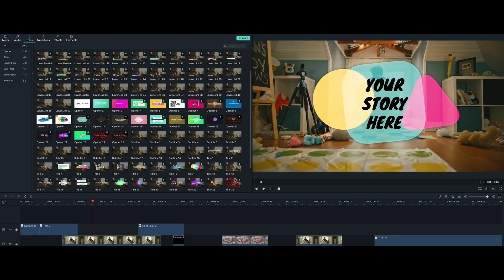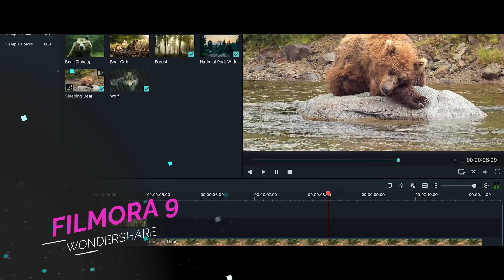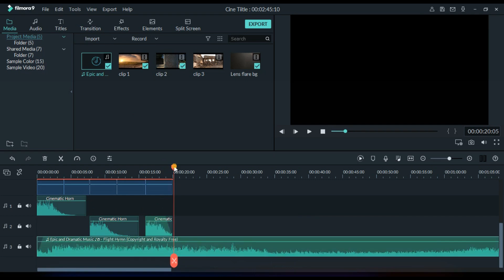PS5 Price, Design & Games | Epic Games Store on Mobile | Rocket League Mobile | GAMING NEWS #28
Hey guys, in this video, I am gonna show you the PS5 Price, Design & Games | Epic Games Store on Mobile | Rocket League Mobile | GAMING NEWS #28
➤Human Fall Flat:-
➡Play Store (OFFICIAL):-